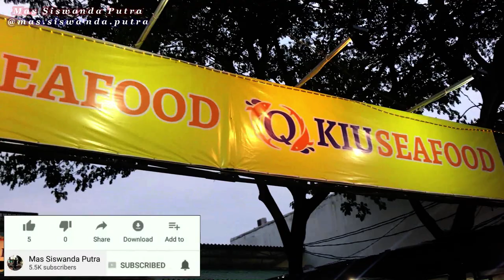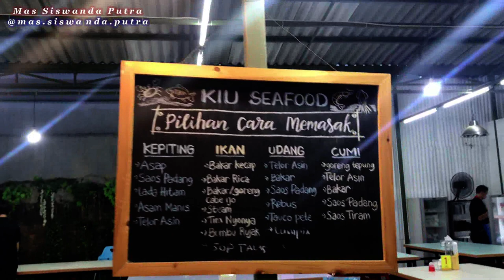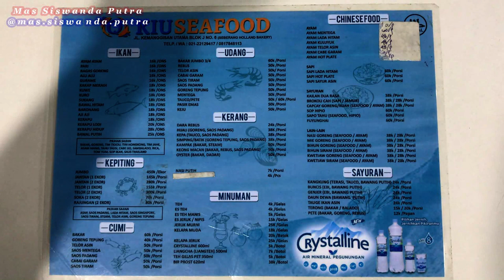KIU Seafood Kemanggisan - Ikan Kuro (Kurau), Cumi Goreng Tepung, Bihun Goreng Seafood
Video ini berSubtitle Bahasa Inggris 🇬🇧 & Bahasa Indonesia 🇮🇩

KIU Seafood Kemanggisan - Ikan kuro (kurau), Cumi Goreng Tepung, Bihun Goreng Seafood [SUB ENG 🇬🇧 & INA 🇮🇩]

KIU Seafood Kemanggisan adalah rumah makan makanan laut seperti : ikan, kepiting, cumi-cumi, udang, kerang, dan masih banyak lagi. KIU Seafood juga menawarkan makanan yang masih fresh yaitu ikan kerapu hidup.

Belokasi di Jalan Kemanggisan Utama Jakarta Barat KIU Seafood Kemanggisan memiliki fasilitas parkir yang luas serta ruang tempat makan yang lumayan besar.

Ayo mampir ke KIU Seafood untuk anda yang suka makan-makanan laut.

Alamat: Seberang holland bakery, Jl. Kemanggisan Utama J 6, RT.2/RW.7, Kemanggisan, Palmerah, Jakarta Barat, Jakarta 11480

kiu seafood,
kiu seafood kemanggisan,
seafood,
seafood kemanggisan,
sea food,
kiu kemanggisan,
kemanggisan,
makanan laut,
ikan kuro,
ikan kurau,
ikan,
kuro,
kurau,
cumi,
cumi goreng tepung,
cumi goreng,
cumi tepung goreng,
cumi tepung,
cumi-cumi,
cumi cumi,
cumi-cumi goreng tepung,
bihun goreng,
bihun goreng seafood,
bihun seafood,
bihun seafood goreng,
bihun,